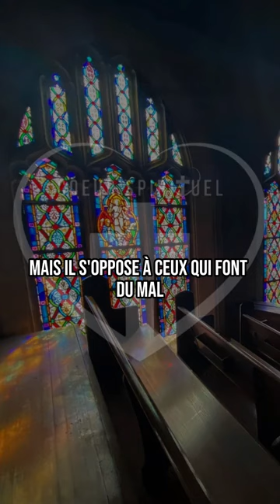Lecture du Psaume 34